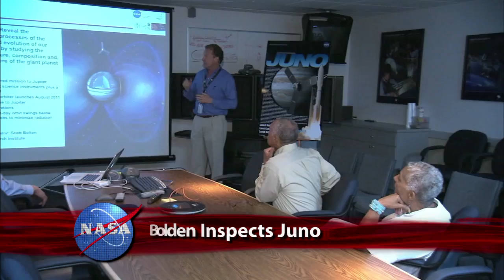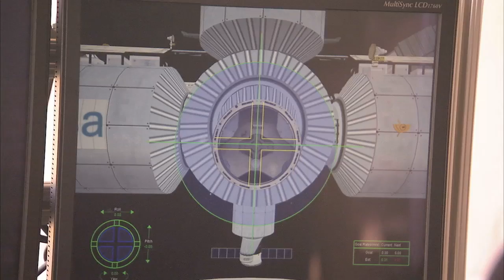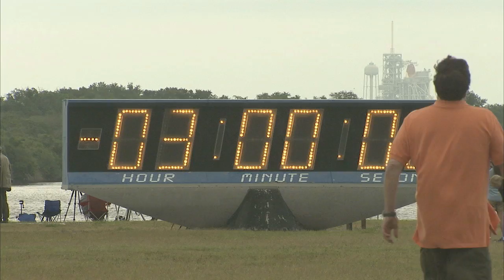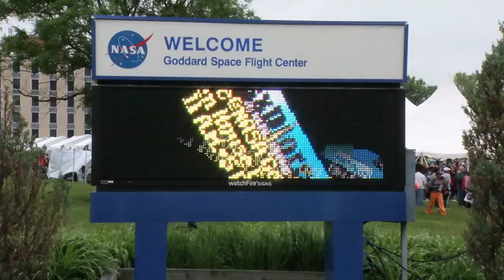Aquarius Nears on This Week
Scientists from Argentina, Brazil, Canada, France and Italy were at NASA Headquarters in Washington to discuss their upcoming international spacecraft mission, Aquarius/SAC-D. Scheduled to launch June 9th, the spacecraft's primary instrument will scan the world's oceans to measure surface salinity, important to ocean circulation and climate. Also, Atlantis' final rollover; Bolden checks out Juno; lowering the booms; astronauts as aquanauts; Houston's hero; a new STORRM on station; Goddard open house; and remembering JFK's challenge to America.